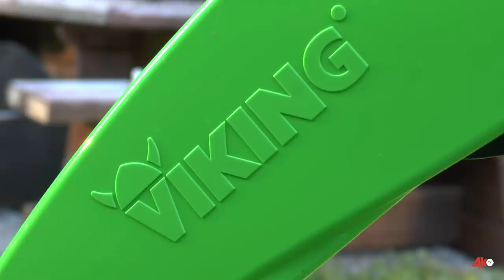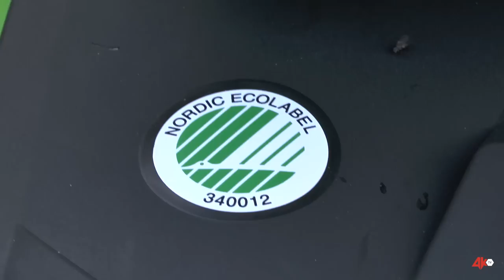4KTV - Smartson produkttest - Viking mb-4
This video is about gräsklippning